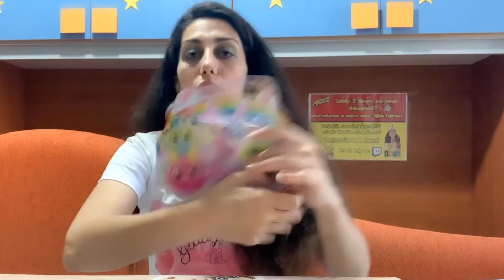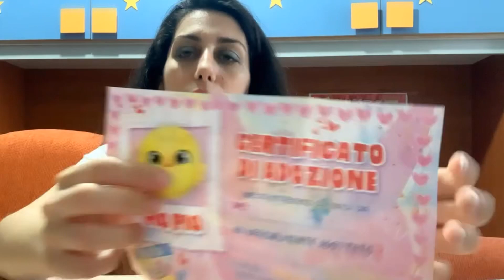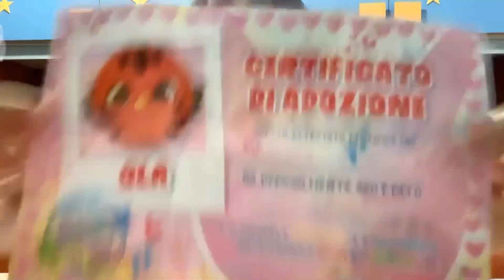Apro i Bunnies e Tweeties per tanti brividi d’amore❤️Che si trovano in edicola!🐰🐤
In questo mio nuovo video apro con voi i Bunnies e tweeties,ovvero i magici uccellini e coniglietti per tanti brividi d’amore!Si trovano in edicola.Cosa troverò io?
ISCRIVITI al mio canale e pigia sul tasto della campanella🛎per rimanere sempre aggiornato sui miei prossimi video!Lasciami anche un bel like👍di supporto,commenta per essere salutato nel video di domenica prossima,e condividi i miei video per aiutarmi a sostenere il canale!

AIUTAMI A SOSTENERE IL CANALE CON UNA PICCOLA DONAZIONE:

GILDA SOLDANO

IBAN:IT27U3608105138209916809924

Qui sotto ti lascio dei link diretti a dei video carini che ho fatto di recente,ma che potresti esserti perso.
Buona visione mia family!

Gilda

Baci baci briciolosi🐶🐶🐶
Briciola

Esce almeno un mio nuovo video al giorno ma quasi sempre né escono due,quindi non perderteli assolutamente!

Gilda